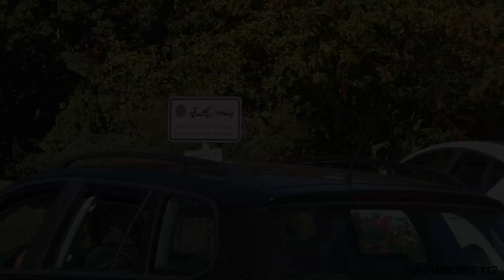[Brandausbruch in Krankenhaus] Einsatzfahrten Feuerwehr und Rettungsdienst Buchholz in der Nordheide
Brandausbruch im Buchholzer Krankenhaus!

In dem Video zu sehen sind Einsatzfahrten der Freiwilligen Feuerwehr
Buchholz in der Nordheide, umliegende Feuerwehren sowie
der Rettungsdienst und die SEG zu einer Feuermeldung mit Verletzten
Personen im Krankenhaus Buchholz in der Nordheide.

Bei diesem Szenario handelte es sich glücklicherweise um eine Nicht
angekündigte Alarmübung um für den Ernstfall vorbereitet zu sein und
um effektiv handeln zu können.

[wichtige Info In dem Video geht es NICHT um die Personen/Einsatzkräfte sondern um die Einsatzfahrzeuge]